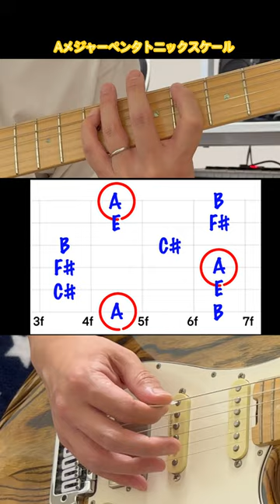【目と耳で覚える】Aメジャーペンタトニックスケール A major pentatonic scale